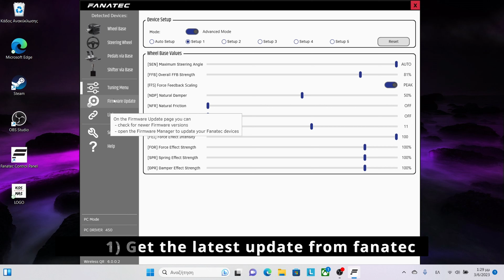Connect FANATEC CSL DD with Forza Horizon 5 (PC)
Ιn this video you can see how to connect the Fanatec cal DD wheel to the game (Forza Horizon 5)